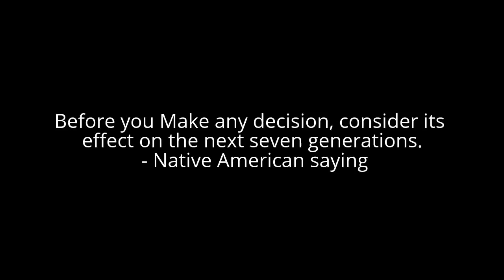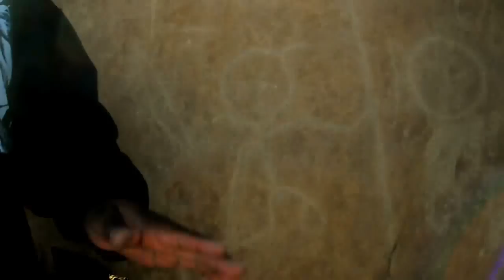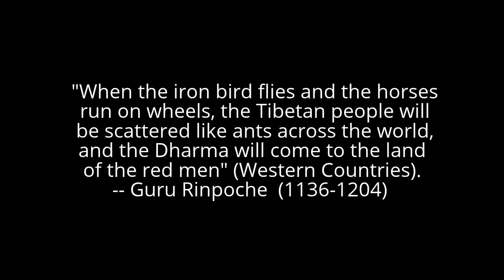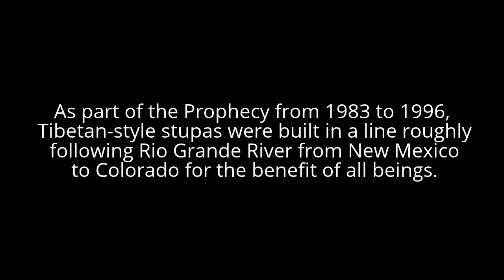Tibetan and Hopi prophecy~Padmasambhava Guru Rinpoche- Blue Star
Tibetan and Hopi Prophecy
HOPI PROPHECY Part 1

© A Native American Hopi, Bertram Tsavadadawa, of Ancient Pathways Tours, (link at bottom of page) Explains his interpretation of Prophecy rock as passed down through his Clan and also explains the view on the two paths in Life that prophecy rock meanings indicates, the two choices in the context of living in balance with the Earth.
One path is called the Life plan, or life path; Living in Harmony with the Earth as set forth by Masau'u, the one who instructed the Hopi's in the original teachings of the way to honor and live in balance with the Earth.

The other Path is the Path of Materialism; living out of Balance with the Earth. One path leads to peace, the other leads to eventual destruction. (Note) different Hopi Clans have views  that varies on the meanings of Prophecy rock  but there remains similarities and these prophecy's are not meant to create a doom and gloom fear, but stands as a reminder to Honor and live in balance with our planet and that change is coming,  nothing remains permanent as mankind changes and evolves spirituality.
a film by Kenneth Farnham Thornton II

TIBETAN PROPHECY Part 2
Prophecies made by Padmasambhava more than a thousand years ago-- Many people are familiar with the prophecies of Nostradamus made more than seven hundred years ago, but few people are aware of the prophecies made by Padmasambhava (also known as Guru Rinpoche), the founder of Tibetan Buddhism, more than one thousand years ago.

When asked by his disciple when is the beginning of Dharma-ending age, Guru Rinpoche replied; “When the Iron Birds are flying in the sky and the Iron Horsesare running on the roads, we know that dharma-ending age has arrived. At this time, Tibetan Buddhism shall flourish globally. When the iron bird flies and the horses run on wheels, the Tibetan people will be scattered like ants across the world, and the Dharma will come to the land of the red men--Western Countries

Guru Rinpoche further prophesied that in that era (or rather now), carriages do not require horses to move, they self-propel . Youngsters in that era step on something that shaped like a bullhorn and there are wheels underneath that allow them to skate everywhere. It is even stranger that people in that era do not need to leave their houses to know things that happen around the world, just by sitting in front of a mirror

For a guided tour of Hopi-Land in Northeastern Arizona by Bertram Tsavadadawa, featured in this video contaçt him here

Tibetan Stupa's along the Rio Grande River. New Mexico and Colorado. Filmed by Kenneth Farnham Thornton II

Hopi footage Dec 19/2012 copyright
photography Kenneth F. Thornton II
ThunderBeing Films

Tibetan Stupas footage 2013 copyright
ThunderBeing Films